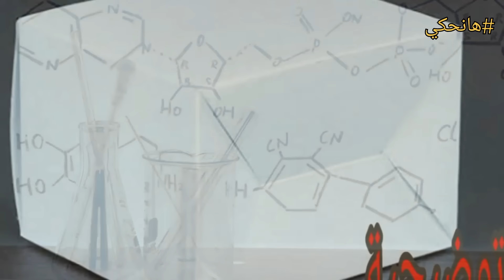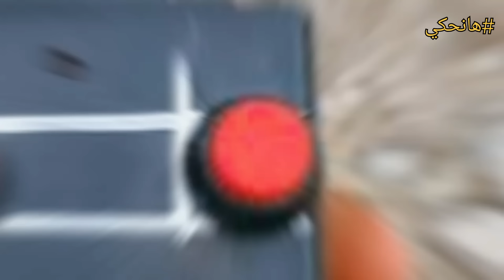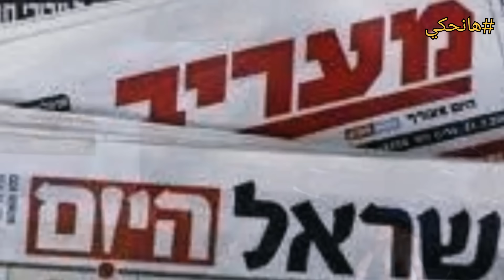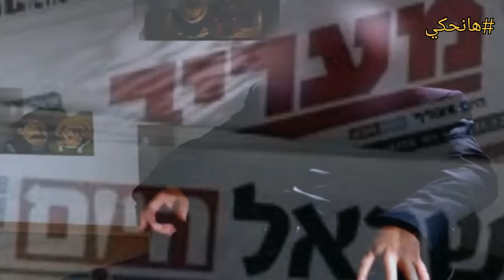الجاسوس كمال حماد بعد ماساعد الصهاينة فى إغتيال يحيى عياش كافئوه بمكافأه لم يكن يتوقعها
يوم الجمعه5يناير سنة 1996 والساعه التاسعه صباحا.اتصل يحيى بوالده عن طريق التليفون الأرضى فى شقة صديقه من أيام الدراسة أسامه حماد.لكن المكالمة لم تكن واضحه.فاتصل به والده على تليفون أسامة المحمول.وفى بداية المكالمة تم تدمير التليفون واستشهد البطل يحيى عياش  المطلوب رقم 1 فى فلسطين المحتلة بسبب العمليات التى قام بها ضد الصهاينة.وكان السبب فى ذلك هو خال صديقه أسامة كمال حماد.وكمال حماد كان مقاول فلسطينى يقوم ببناء مساكن للمهاجرين الصهاينة الجدد.فى غزة ولذلك كان يتقابل كثيرا مع الصهاينة والذين وضعوا خطة لاستهداف عياش عن طريق صديقه أسامة الذى كان يقيم عنده أواخر أيامه.فطلبوا من حماد بعد أن أعطوه تليفون محمول أن يعطيه لابن أخته أسامة.وعن طريق هذا التليفون اتصل عياش بوالده وحدث ماحدث.وبعد مساعدة حماد للصهاينة فى استهدافهم لعياش ذهب وعاش عندهم وكافئوه بمكافأه لم تخطر على باله.وللحديث بقية..
المصادر:
القناة الاحتياطية:
هانحكى-EMAN AHMAD
تحياتى